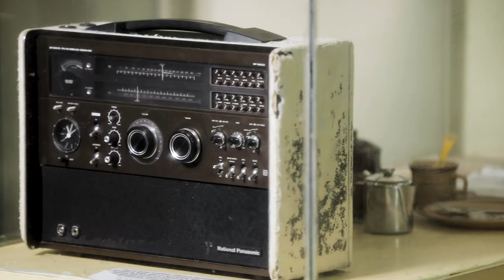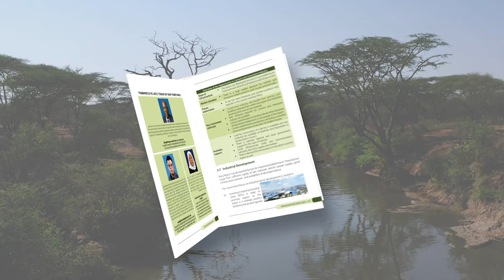MARA TOURISM PROMOTIONAL VIDEO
Mara region boarders two East African countries of Kenya and Uganda, which ensures proximity to a wider market, making it attractive for cross-boarder investment and trade. Ikorongo and Grumet Game Reserves have high concentration of wildlife species. There are six rivers that are frequented by wildebeest through the annual migration they make from Serengeti.  UNDP supported the preparation of the Mara Investment Guide and commissioned ESRF to undertake the study and produce the final document which can be downloaded Mara region investment guide is an integral component of the overall investment strategy of the country and it particularly presents investment opportunities available in the region.